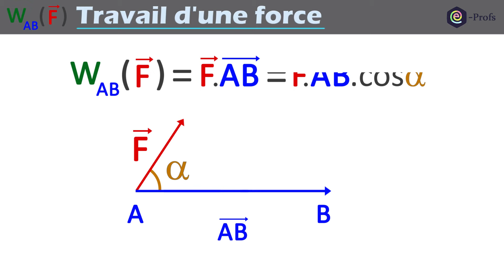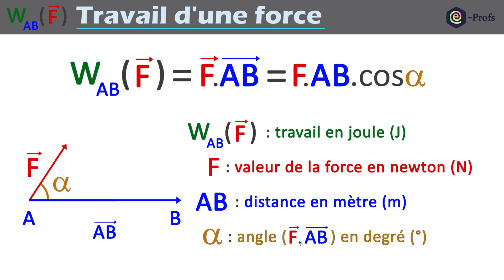Qu'est-ce que le travail d'une force? (formule) | Physique | Lycée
Dans cette vidéo de mécanique, vous découvrirez ce qu'est le travail d'une force. Nous allons donner le sens physique du mot "travail" ainsi que son origine. Nous verrons quelle est sa définition  et sa formule ainsi que les unités associés. Le travail d'une force constante dépend de 3 facteurs qui sont :
- intensité de la force
- déplacement AB
- angle entre la direction de la force et du déplacement.